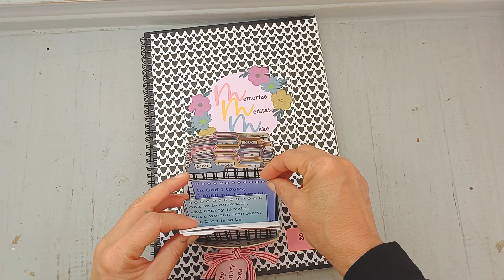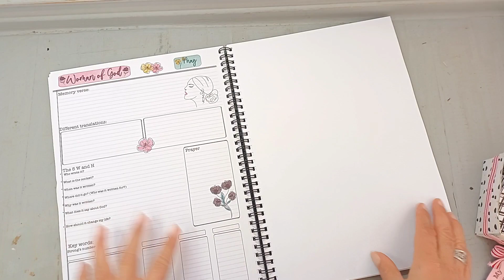*MEMORIZE * Galatians 6:9 Memory Verse for the week!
MAY MEMORY VERSE IS HERE!                                                                                            WOMAN OF GOD!

This month, we are memorizing 4 new verses!
Provers 31:30
Proverbs 31: 25-26
Galatians 6:9
Proverbs 14:1
We are looking at what it means to be a woman of God!
The bundle includes the 4 verses,  meditation sheets, and 3 A4 pages full of beautiful ephemera, helping you document your verses.

or my Etsy shop

Don't forget to pick up my FREE Memory Verse Starter Kit. I would love it if you could join me in 2023 Memorizing Bible verses!
 Just change the payment to $0.  I will also release each month a verse memory bundle. It will include all the verses we will be memorizing. My aim is to
  MEMORIZE
  MEDITATE
  MAKE
You can use my verses and starter kit to memorize a new verse each week.  Then you can use my mini devotional and questions sheet to mediate on your verse, and by the end of the week, we will make a pretty Bible journaling page!

My video where to start:
 • Where/how to star...
My video of  how  the system works. / fk1c-mkcdf
My free memory starter kit set up video:
 • FREE Memory Verse...
My Etsy shop

 I used the Charlotte Mason Memory verse system and adapted it.